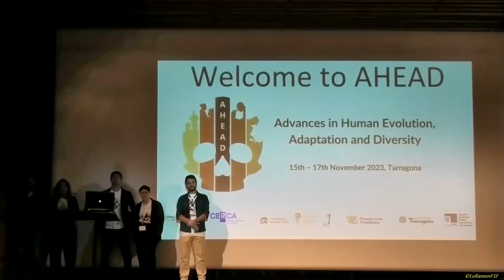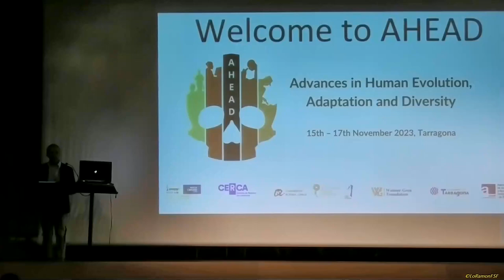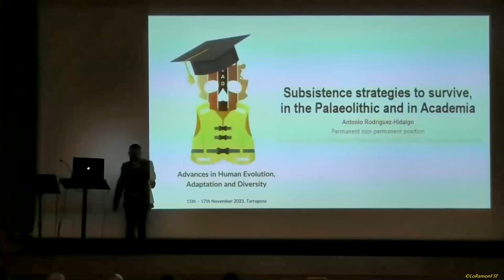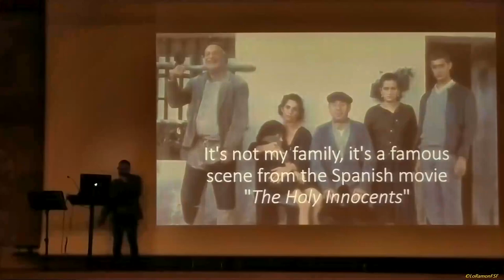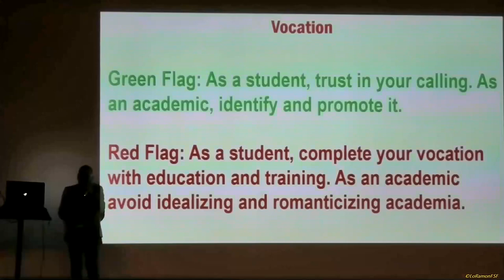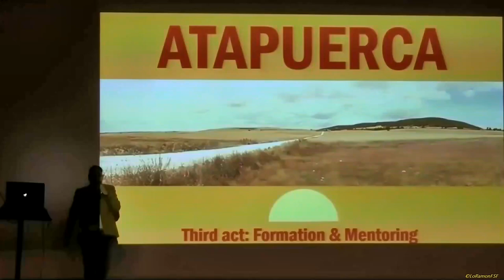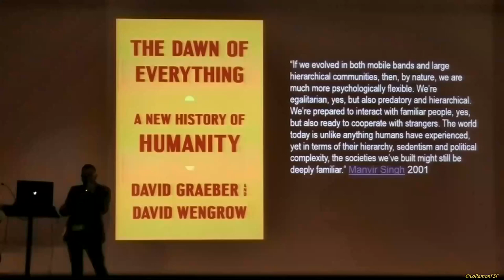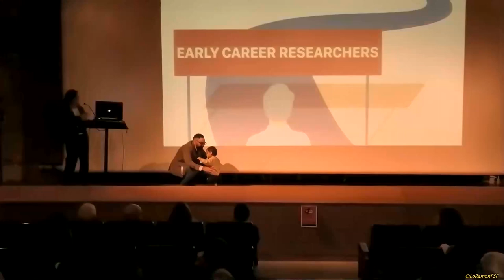AHEAD: Avenços en l'evolució humana, l'adaptació i la diversitat.Antiga Audiència Tarragona 15112023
AHEAD et convida a una vetllada d'Evolució Humana!.
 Uneix-te a nosaltres per conèixer els nostres avantpassats i la manera com van viure, i sobre els investigadors que treballen per entendre el nostre passat.
 Després de la xerrada hi haurà copes, tot en l'ambient suggerent de l'Antiga Audiència.

Què:
• Xerrades i congressos
Quan:
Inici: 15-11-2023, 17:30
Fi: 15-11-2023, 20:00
Localització:
Antiga Audiència - Centre Cultural El Pallol
Preu:
Entrada lliure
Organitzat per:
AHEAD

Tex:
Organitzadors

Fons Musical:
JORDI CATALÀ I PAPER DE TORNASSOL ORQUESTRA I CORS, IMPERIAL TARRACO